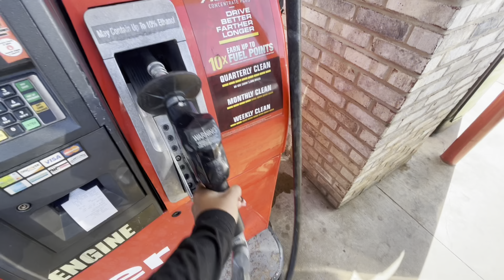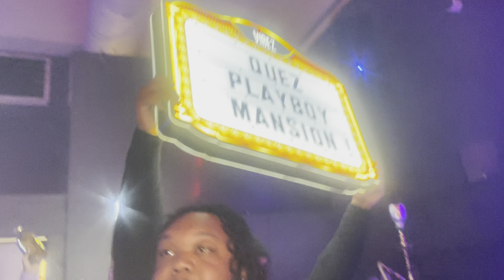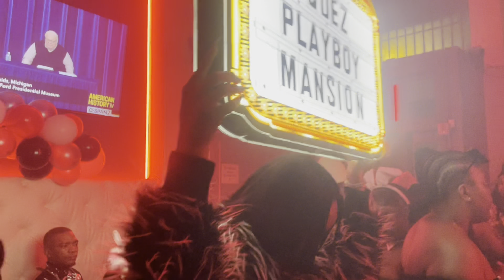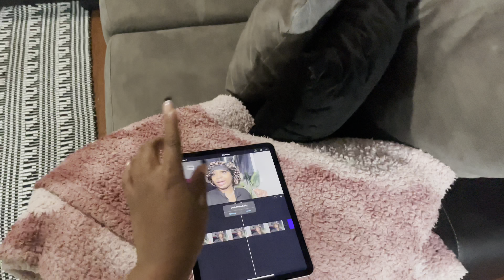First Vlog of the Year: Playboy Mansion Party/ Last Days of 2023